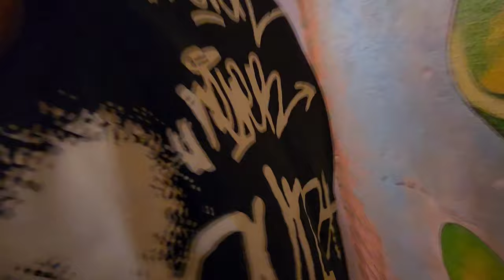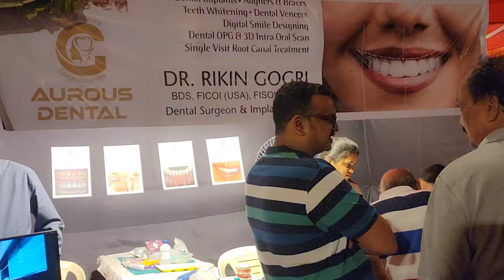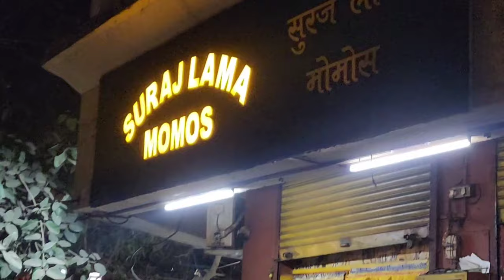A Visit to goregaon music festival night / Goonj Chand